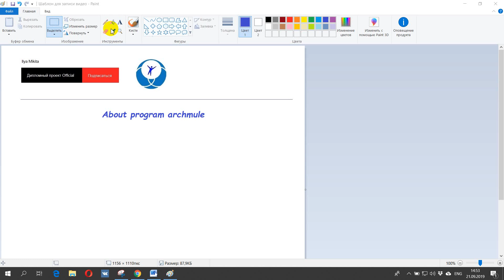About program archmule